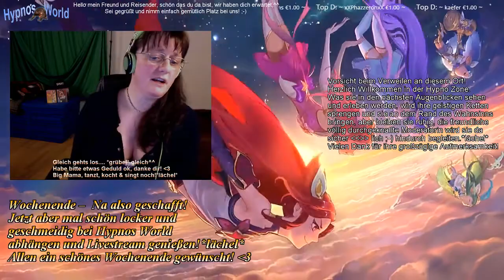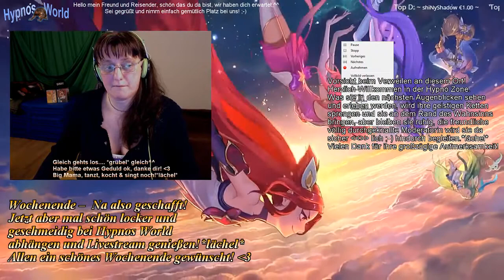League of Legends #036 Und wieder passieren Zufälle^^ +Neue Mitspieler!^^